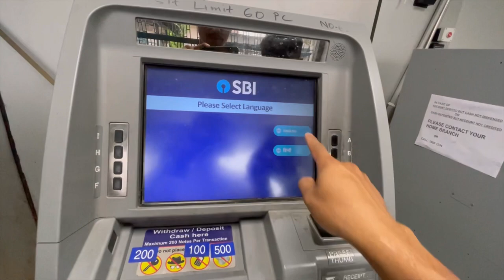Pasighat city- a walk around | First city experience for my students